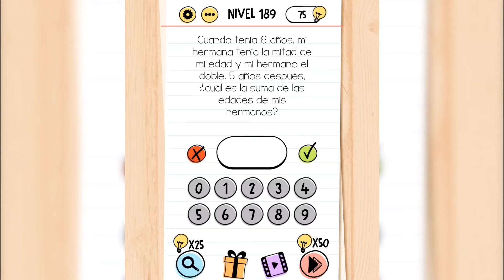Brain Test | Nivel 189 ¿Cuál Es La Suma De Las Edades De Mis Hermanos?